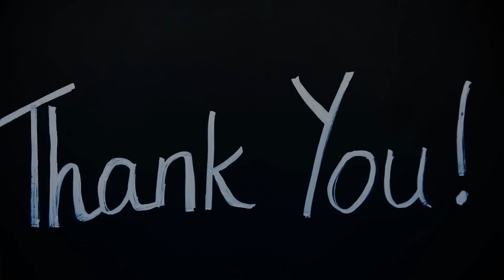Thank you for your support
Thank you to all our fundraisers who have worked so hard to raise funds for us.  We really can't do it without you.